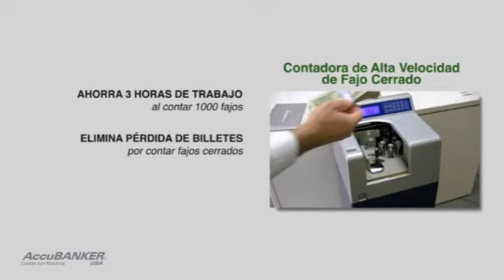AB8100: Contadora de alta velocidad de fajos cerrados